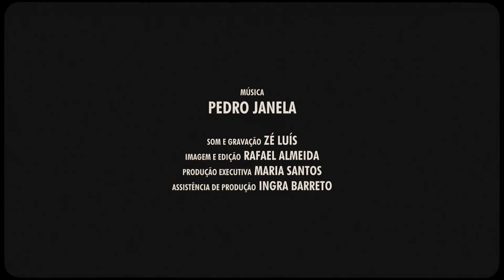It's all in your head